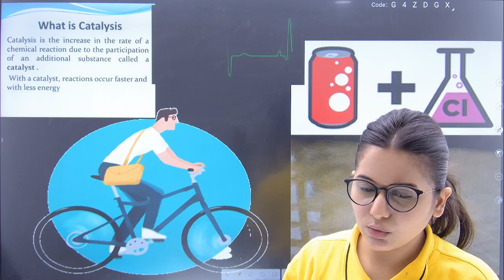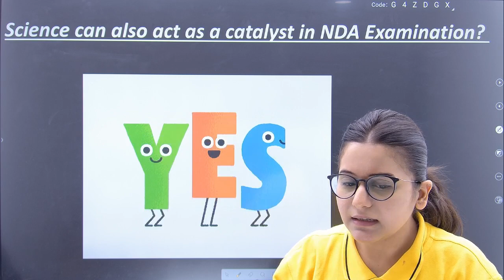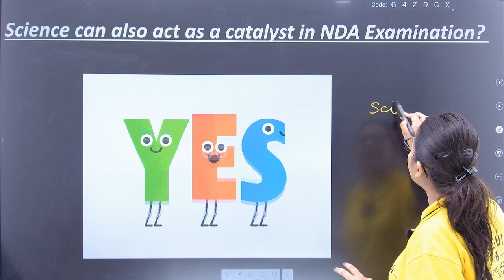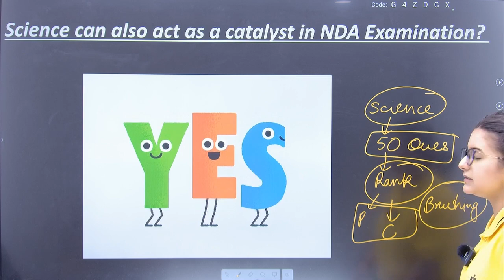How Science Can Help you Ace your NDA exam ?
Complete Free Youtube Batch For NDA 1 2023  ( YODHA 2.0 ) ⏩

MATHS ⏬

ENGLISH ⏬

PHYSICS ⏬

CHEMISTRY  ⏬

POLITY ⏬